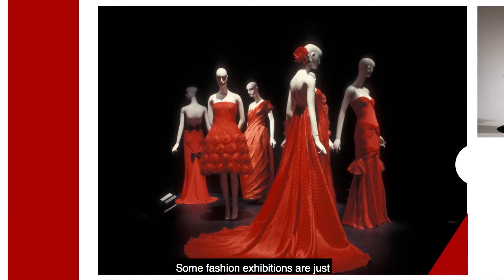Jean Shafiroff-Successful Philanthropy -Fashion Trends and It's History-FIT Director Valerie Steele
In this episode of Successful Philanthropy Jean Shafiroff interviews Valerie Steele, the  curator and director of the Museum at the Fashion Institute of Technology. Steele has curated over 25 exhibitions at the FIT Museum and has written more than eight books on the history of fashion. She is regarded as one of the pioneers in the study of fashion.